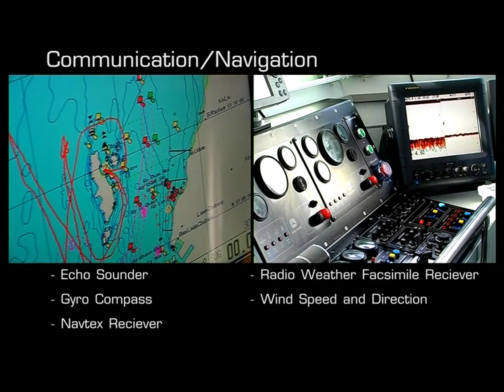MARSUN - M25 PATROL BOAT